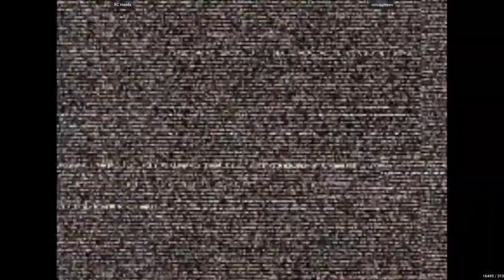RC Hands VS smugginyou - Capcom Vs. SNK 2